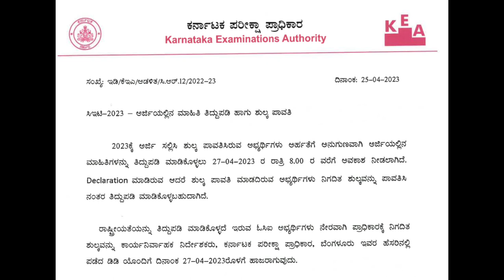KCET 2023 LATEST UPDATE|GOOD NEWS TODAY|students solution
Upi id:hatersvtu@ybl

0-2023,
3 2022 news